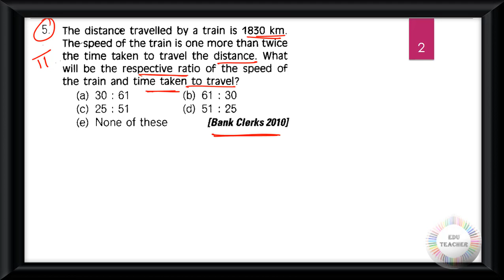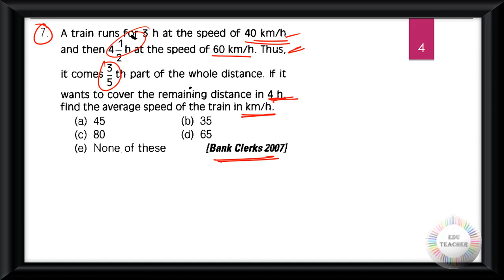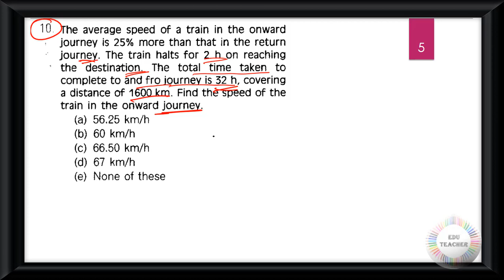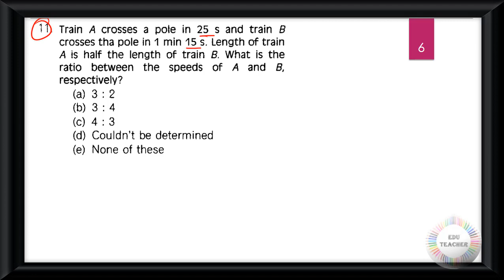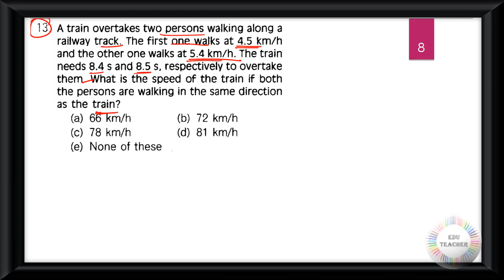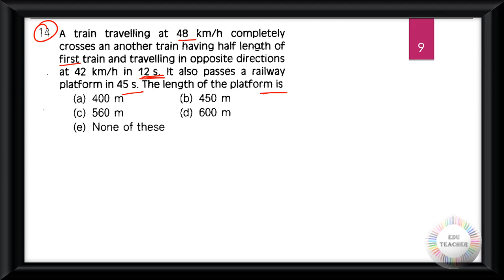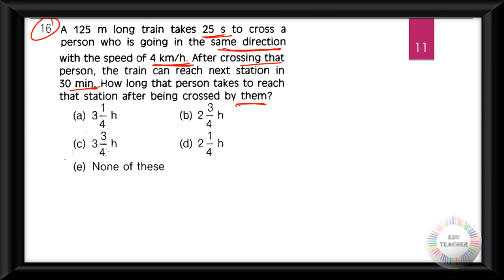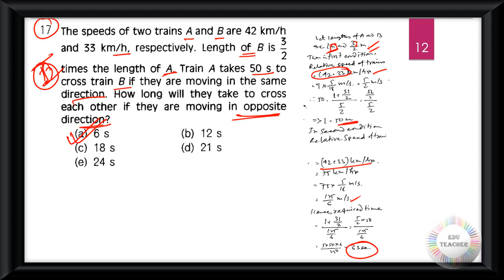গণিত ট্রেন সম্ভাব্য প্রশ্নোত্তর উচ্চতর স্তর সরাসরি আলোচনা By EduTeacher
Group D
MATH
WBTET
WBTET Math Pedagogy Selective Question For Bengali Medium
WBTET P1
WBTET PAPER 1 Combo Pack All Subject